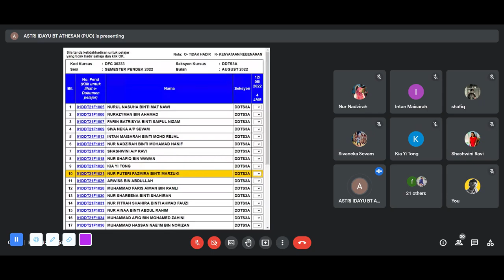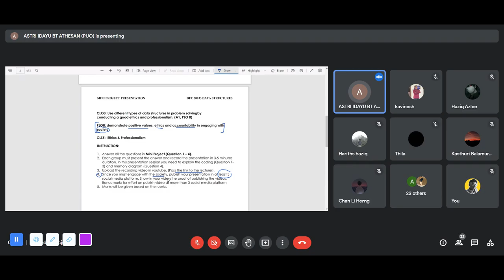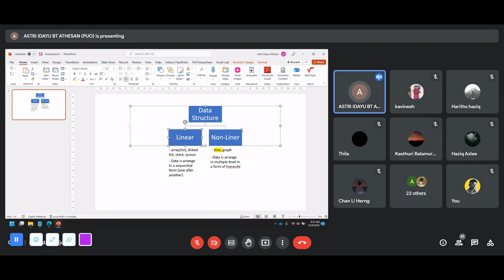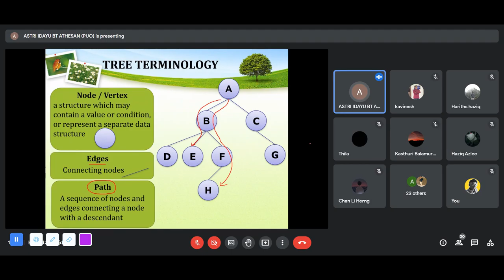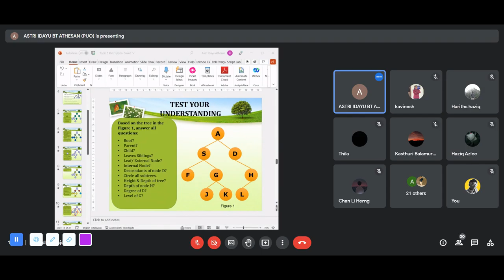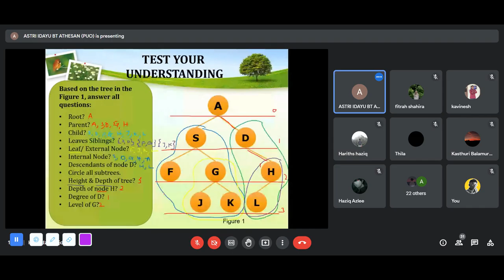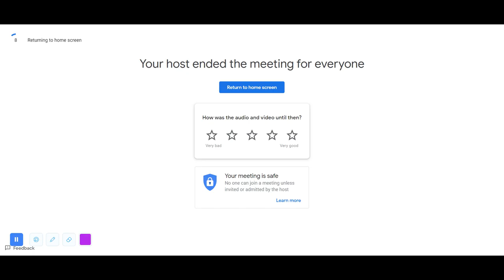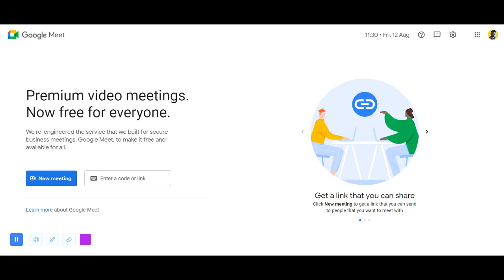Data Structures Part 9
Ungku Omar Polytechnic is a polytechnic situated at Jalan Dairy, Ipoh which was named after the Ungku Omar bin Ungku Ahmad. It was established by the Malaysian Ministry of Education with help from UNESCO in 1969. It also received RM24.5 million funding from the United Nations Development Programme.